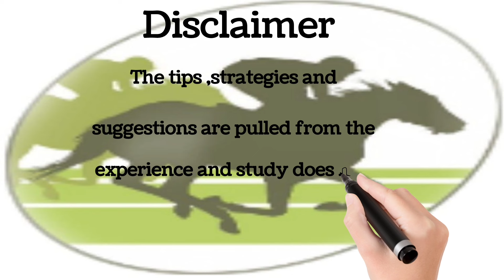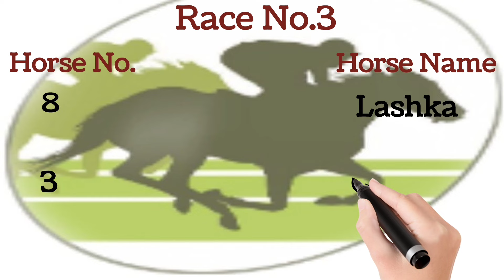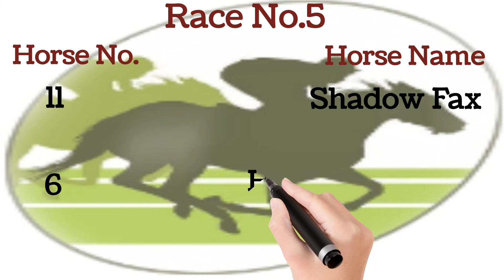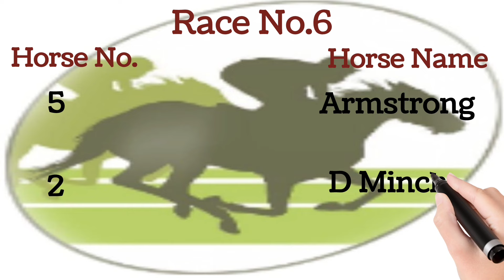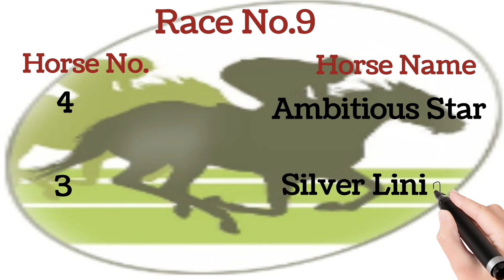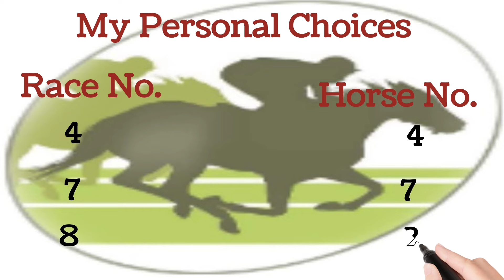Hyderabad Race Selection Date 29/07/2024